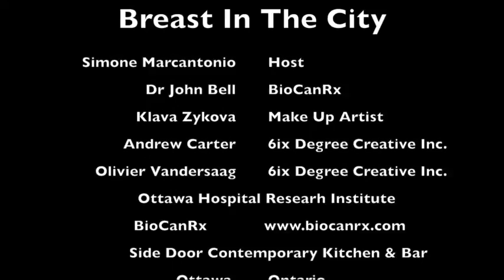Breasts In The City - An interview with Dr. John Bell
Breasts In The City's interview with Dr. John Bell. Dr. Bell's research in finding a cure for cancer is changing the world of cancer as we know it. As a cancer patient and a human being, it was an privilege to find out the latest in his discoveries and what he hopes for the future in curing cancer.